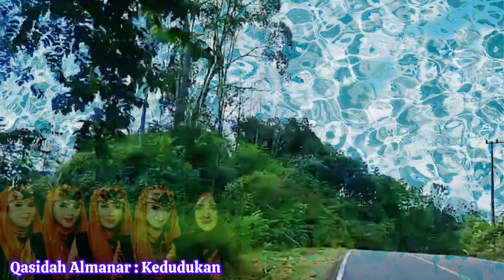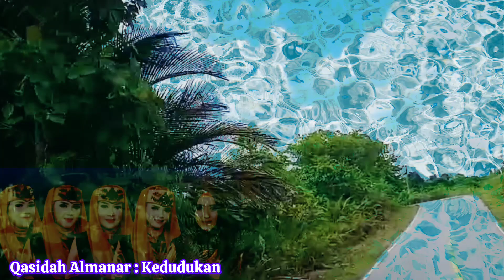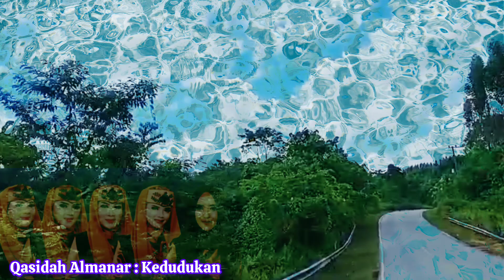Qasidah Almanar‼️ 25